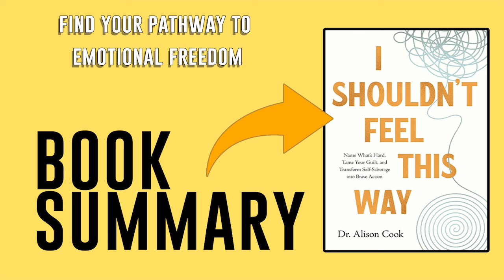I Shouldn't Feel This Way by Alison Cook Free Summary Audiobook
This summary audiobook of "I Shouldn't Feel This Way" by Alison Cook offers compassionate guidance on understanding and managing difficult emotions. This video summary explores Cook's insights into why we experience intense feelings like anxiety, guilt, and shame, and how to navigate them with grace and self-compassion. Viewers will learn practical strategies for emotional healing, building resilience, and embracing their true selves without judgment. Ideal for anyone struggling with their emotions, this summary provides actionable advice for fostering mental and emotional well-being.